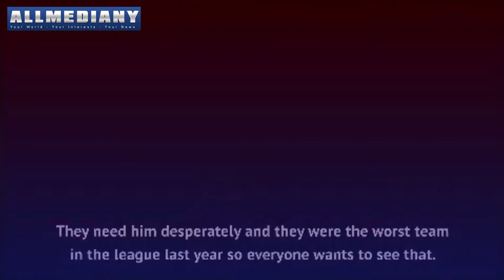The Potential Offensive Week 1 Starters | NFL Draft | AllmediaNY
AllMediaNY.com will feature a combination of user-generated content and professional journalism to bring you the best information and honest reporting on key issues around the world and in your community. Your world, your interest, your news.☛